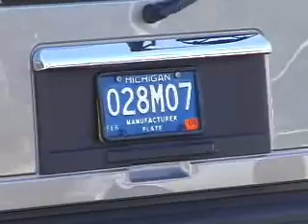Miami CSI El Segundo, California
Scenes are shot for the popular television series on Grand Avenue and Lomita Streets.  Miami Dade police vehicles and the Humvee occupy the location while extras walk back and forth.